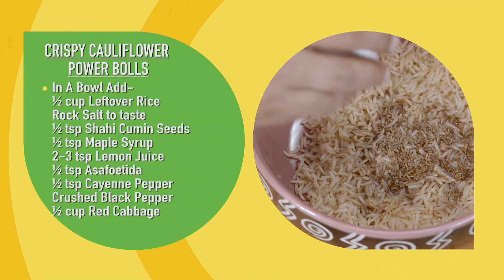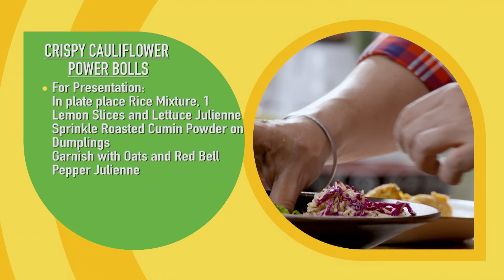क्रिस्पी फूलगोभी पॉवरबोल्स रेसिपी Crispy Cauliflower Power Bolls Recipe with Chef Gautam Mehrishi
CRISPY CAULIFLOWER POWER BOLLS
• In Mixer Jar Add-
  2 cups Leftover Cauliflower Subji
  1 tsp Lemon Juice
  ½ tsp Cayenne Pepper
  2 tsp Vinegar
• Blend and make smooth paste
• In A Bowl Add-
  ½ cup Leftover Rice
  Rock Salt to taste
  ½ tsp Shahi Cumin Seeds
  ½ tsp Maple Syrup
  2-3 tsp Lemon Juice
  ½ tsp Asafoetida
  ½ tsp Cayenne Pepper
  Crushed Black Pepper
  ½ cup Red Cabbage
• In pan heat Olive Oil for frying
• In Cauliflower Mixture mix 2-3 tsp Rice Flour and 4-5 tbsp Oats
• Make dumplings with the help of 2 spoons and fry until golden in color
• For Presentation:
  In plate place Rice Mixture, 1
  Lemon Slices and Lettuce Julienne Sprinkle Roasted Cumin Powder on Dumplings
  Garnish with Oats and Red Bell Pepper Julienne
• Crispy Cauliflower Power Bolls is ready to serve.